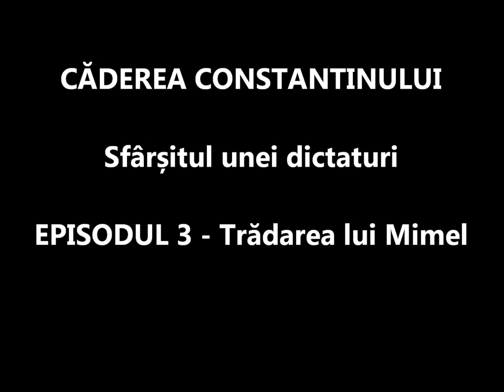Constantin Nicolescu afla ca nu mai castiga CJ Arges - episodul 3